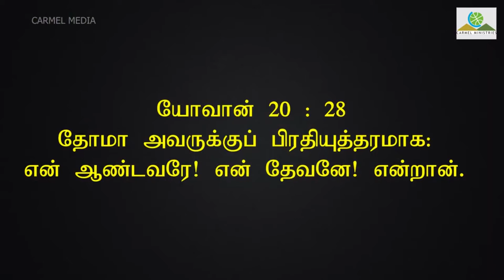JESUS IS MY GOD 000021|| Truth Nuggets| Pr. Robert Simon | Carmel Ministries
Sermon Title / தேவ செய்தி தலைப்பு : நான் யார்  அவர்களுக்கு_ உங்களுக்கு

Our Address:
Carmel Christian Assembly
103, Brickkiln Road,
Purasawalkam,